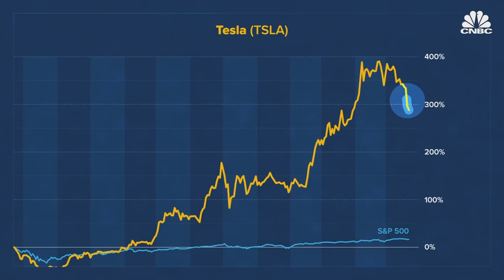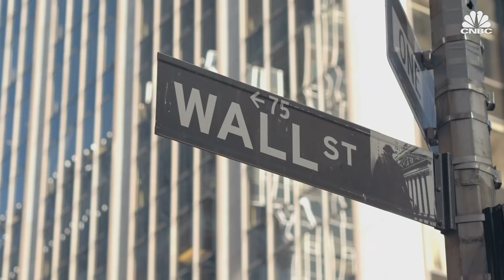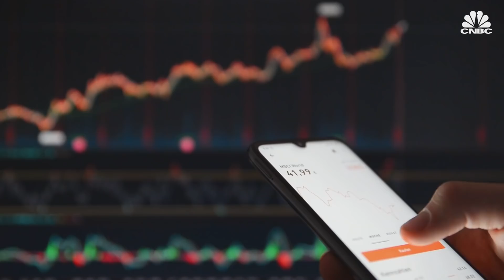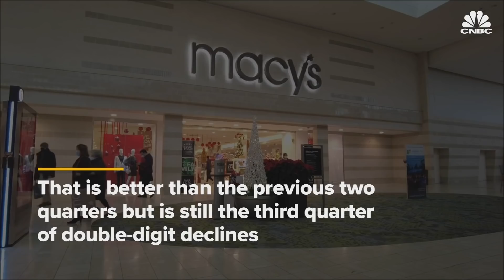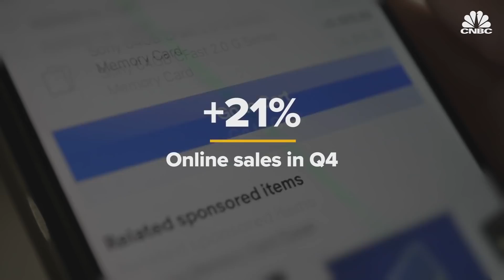Tesla stock falls more than 10% in two days as bitcoin also tumbles: CNBC After Hours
CNBC.com's MacKenzie Sigalos brings you the day's top business news headlines. On today's show, Pippa Stevens breaks down the slide in Tesla stock. Plus Courtney Reagan explains Macy's first quarterly profit in over a year.

00:00 -- Intro
0:49 -- Markets close mixed after stocks stage midday comeback
1:35 -- Tesla sinks 10% in two days as bitcoin also falls
4:26 -- CNBC Soundcheck
6:24 -- Macy's posts a profit
9:51 -- Numbers round